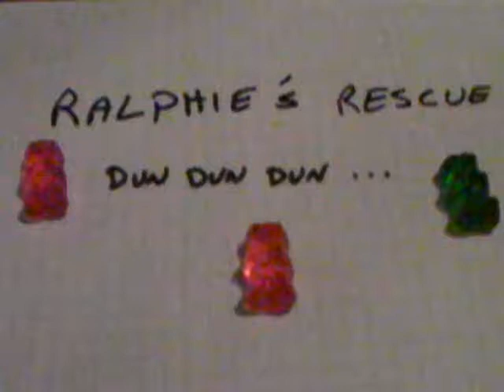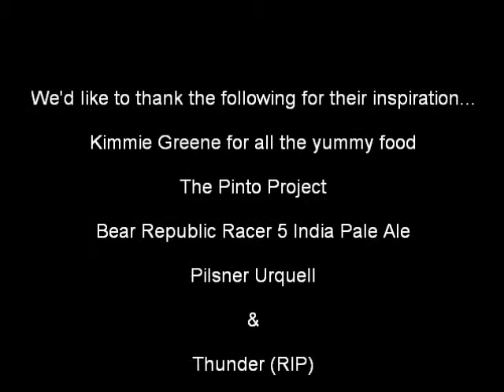Ralphie's Rescue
Ralphie gets rescued